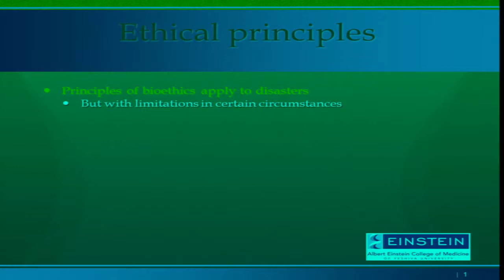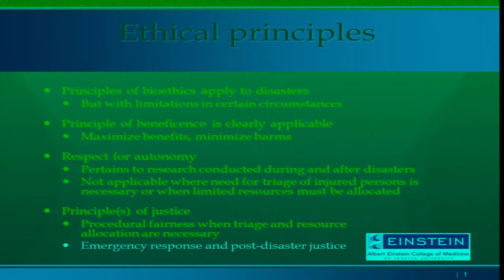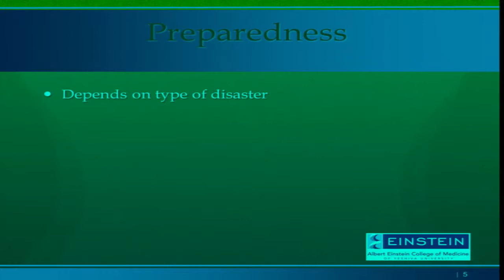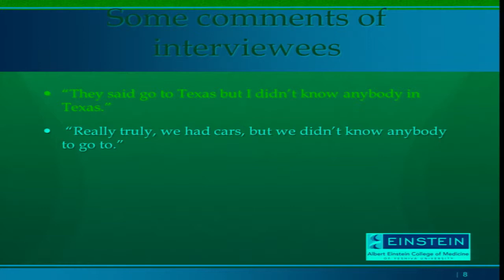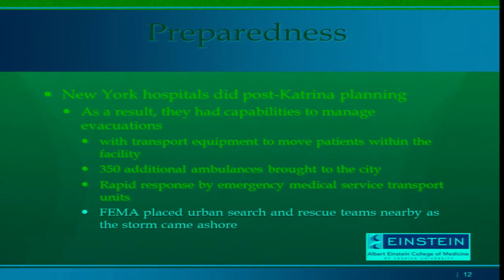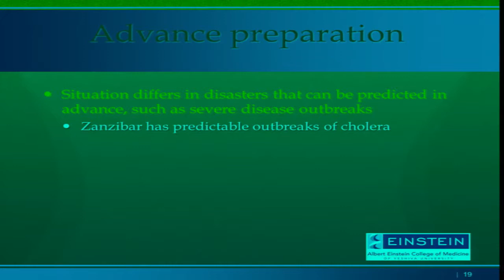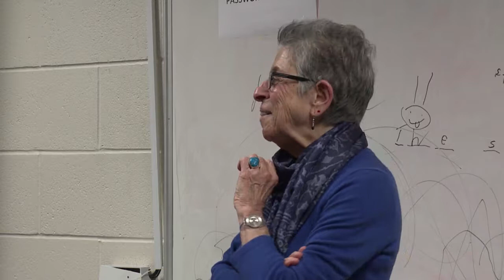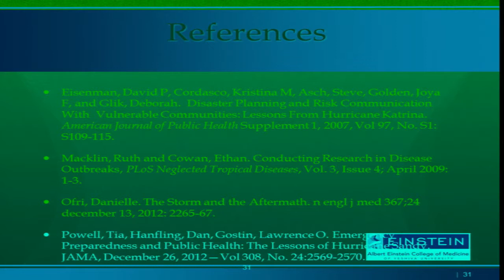02 Disaster Ethics Ruth Macklin